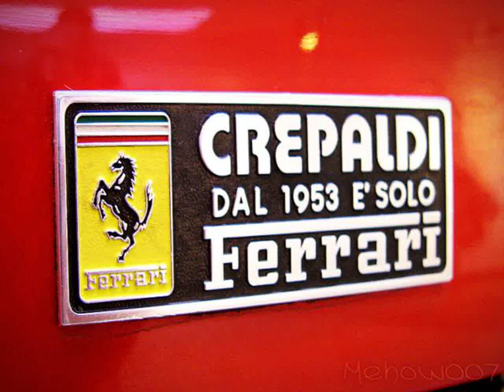Fiat Auto Gallery in Delhi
Video material about Fiat Auto Gallery in Delhi taken from flickr.